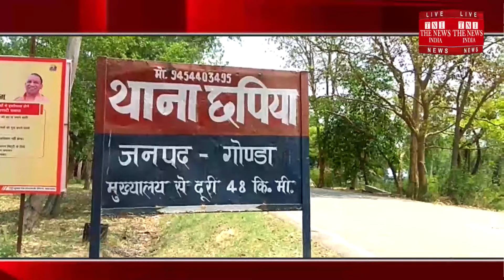[ Gonda News ] Diwakar Tiwari family attacked by Dwango in Gangahat village of Gonda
छपिया थाना क्षेत्र के गायघाट ग्राम सभा में दिवाकर तिवारी के परिवार पर  द्वांगो ने हमला किया पीड़ित  ने बताया कि  उनके पट्टीदार सुनील तिवारी,अरुण तिवारी,रामबहादुर तिवारी व रामबहादुर की पत्नी ने जबरन घुसकर पुरानी रंजिश को लेकर लाठी डंडा व कुल्हारी व धारदार हथियार से मेरे माता पिता जिनकी उम्र सत्तर वर्ष व मेरी पत्नी नीता त्रिपाठी छब्बीस वर्षीय व मुझपर अचानक हमला बोल दिया